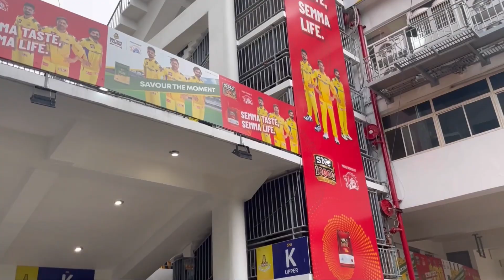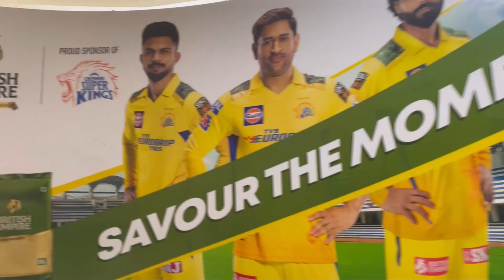Csk match vlog | Dhoni Goosebumps Moments | Stadium Experience CSK VS MI Vlog | Thala Dharisanam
I went for the CSK vs MI match that happened on 06/05/2023.
I have shared few tips that I learnt along my way.
Paekings are completely Free on Match day on kalaivanar arangam,watch the video to learn more!
They also provide Feeder Service. Also, about my experience in visiting the Chepauk Stadium and watching the whole match.